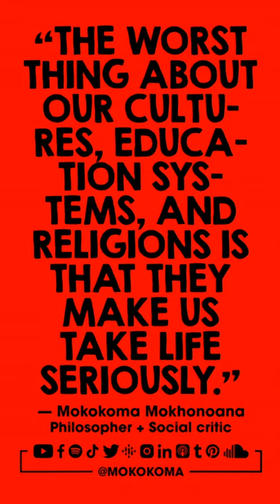Recitation #364: An Aphorism ("a Quote") by Mokokoma Mokhonoana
True Fans of my work get my NEW aphorisms (“quotes”) 2 MONTHS before I share them publicly, discounts, behind the scenes, etc. More info @

Get my daily aphorisms as a podcast (via Spotify, Apple Podcasts, Audible, etc.)